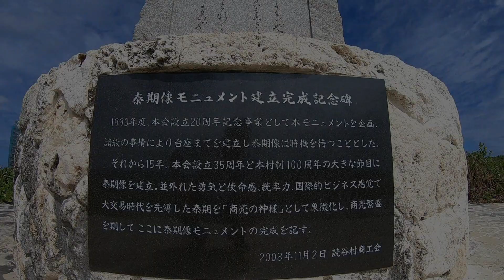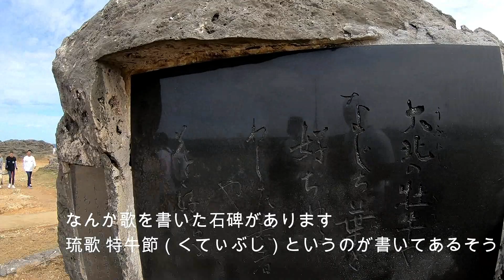沖縄 泡盛の名前にもなってるあの岬に行く！ Go to the cape of the cliff that lasts 1.2 miles in Okinawa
今回も沖縄本島から
泡盛の名前にもなっているあの岬に行きました